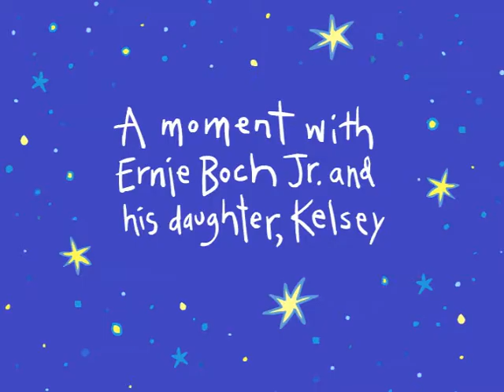Ernie Boch Jr. Spot - "Kids"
Part of FableVision Studios' series of Ernie Boch Jr. spots.